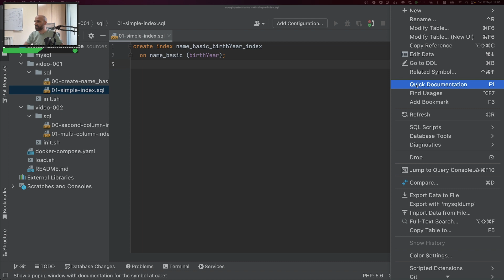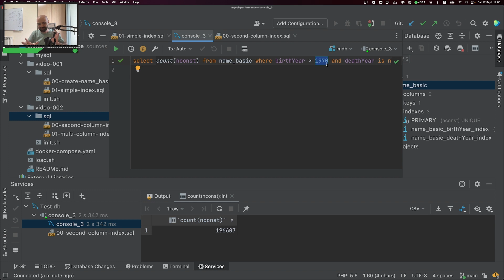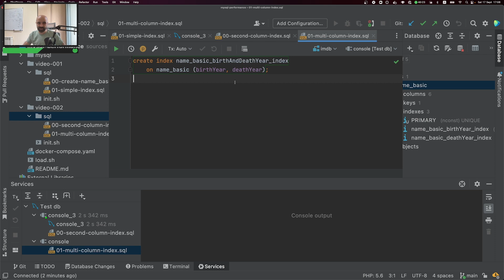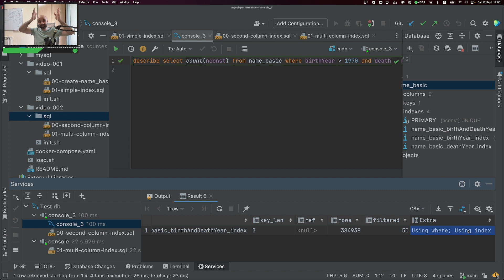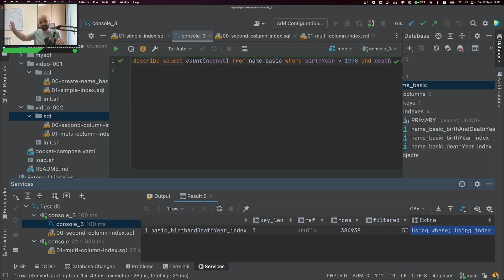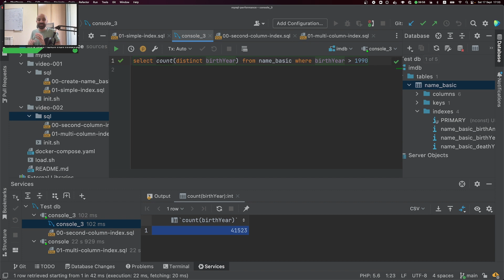Performance de MySQL - Índice composito - ep 2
Sobre la serie:
En esta serie vamos a empezar con lo más básico de performance de MySQL y a medidas que progresemos vamos viendo temas más complicadas

Este video:
* Índice composito
* Seleccionar valores distintos